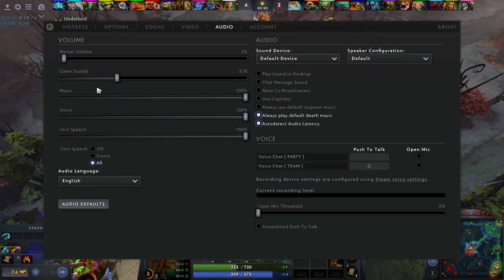Dota 2 (12vs12) - Venomancer play 3